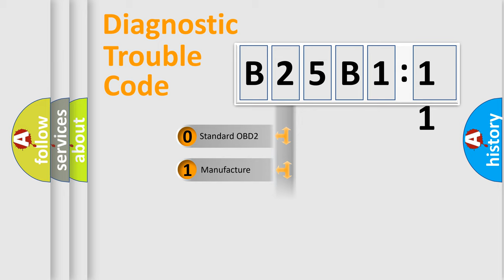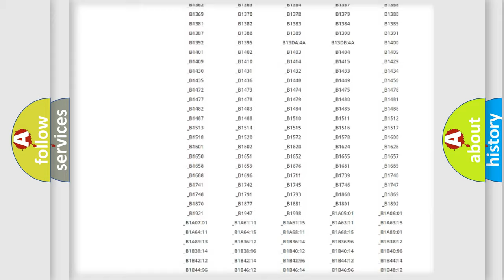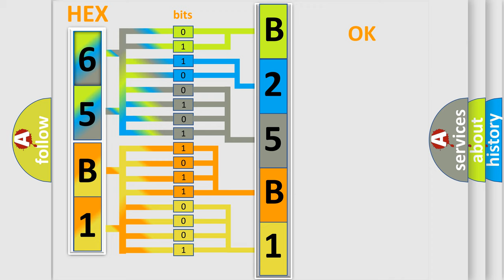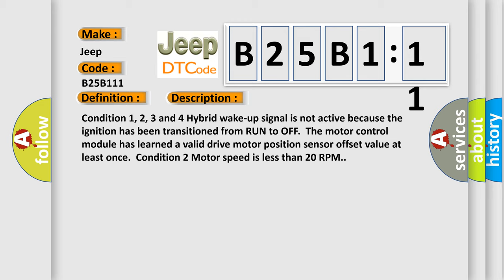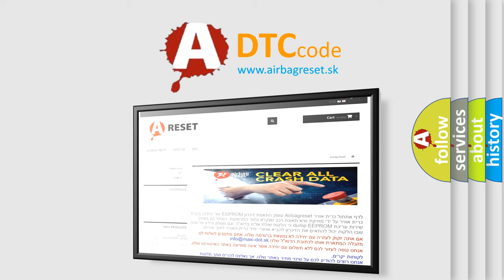DTC Jeep B25B1-11 Short Explanation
Contents:
0:21 Basic DTC analysis according to OBD2 protocol standard.
1:48 Insight into programming
2:58 A diagnostically understandable description of the Diagnostic Trouble Code
3:05 Basic error definition

Make:
Jeep
Code:
B25B1 11
Definition:
Drive Motor 1 Position Learn Incorrect
Description:
Condition 1, 2, 3 and 4 Hybrid wake-up signal is not active because the ignition has been transitioned from RUN to OFF.The motor control module has learned a valid drive motor position sensor offset value at least once.Condition 2 Motor speed is less than 20 RPM.